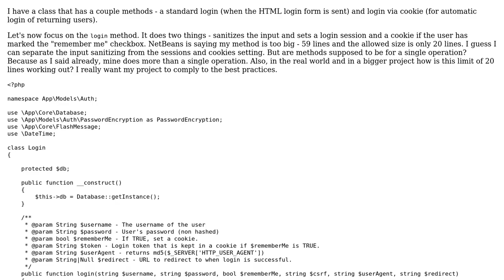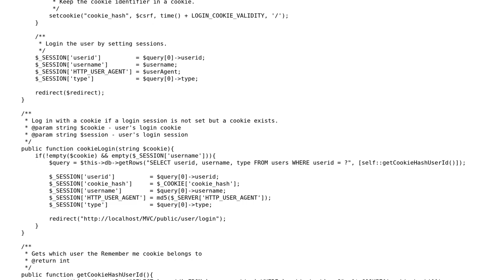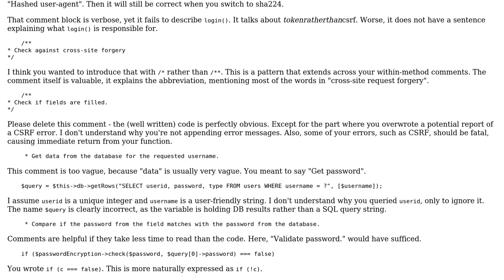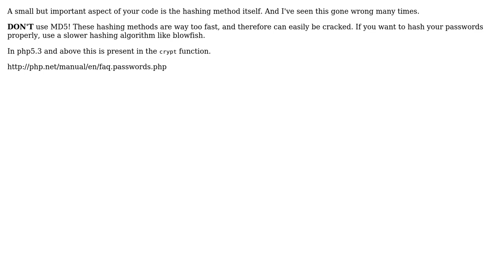Login methods with cookie options (2 Solutions!!)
Login methods with cookie options

With thanks & praise to God, and with thanks to the many people who have made this project possible! | Content (except music & images) licensed under CC BY-SA | Music | Images & others | With thanks to user pidari user Ludisposed user J_H user 200_success and the Stack Exchange Network Trademarks are property of their respective owners. You are responsible for your own actions.